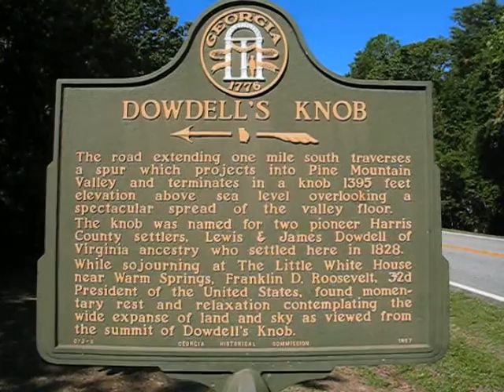Lunch with President Roosevelt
--lunch at Franklin Roosevelt's favorite spot on Pine Mountain, Dowdell's Knob.